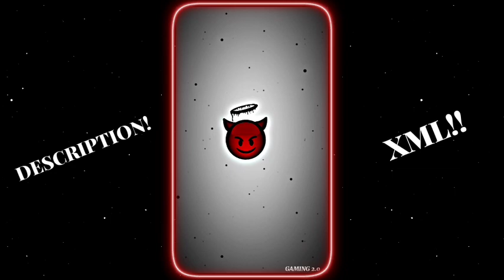DEVIL😈 𝐗 ANIME😎 𝐗 PAPI PAPI😍 | am_editors_bd | new trend | xmllink | alight motion editing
-Alight motio Editing 1 preset vedios 👏,

KEEP SUPPORT ) KEEP SUPPORT )  KEEP SUPPORT )  S U B S C R I B E

Credit 👉 Gaming2.0

Edited By- Gaming 2.0

Channel 👉

Editing app - Alight motion - Vasco - Kinemaster - Inshot - Capcut -

Vedio Tags 🔖
🎯Ignore keywords,🎯
gaming.0
gamingik
Xml
alightmotion
Presetxml
Xmltutorial
Xmlpreset
alightmotion editing
danishzahenstatus
Freefireediting
newtrend
Xml preset alightmotion
New xml
Ff xml
Alightmotion tutorial
alightmotion editing
how to use xml
Xml export
export xml file
alightmotion edit
xml free fire
xml link
alightmotion xml link
alightmotion xml file download
xml vedio
alightmotion preset link
am editor
xml alightmotion
alightmotion   xml free
beat xml
happy birthday xml
happy birthday xml file
happy birthday xml file download
happy birthday xml alightmotion
alightmotion vedio xml
photo xml alightmotion
rafiego
am xml
xml ff
alightmotion presetxml
alightmotion presetxml link
velocity edit
beat xml link
beat xml